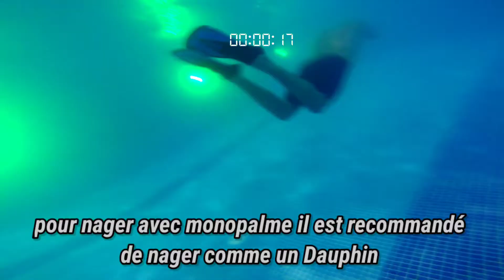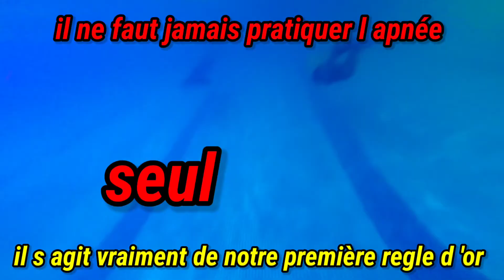learn the undulation and how to master the monofin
Séance d entraînement apnée dynamique en monopalme et des astuces comment débuter l ondulation
L échauffement et obligations suivie par des exercices de renforcement musculaire
L objectif étant de maintenir un rythme régulier sans avancer le corps a reculé avec la tête la plus immobiles possible
Le mouvement debate juste en dessous du sommet de la cage thoracique et se propage jusqu aux pieds
En endulation le début de la phase compulsive caractérise par une remontée du bassin vers la surface . Ce mouvement implique la construction de plusieurs muscles le traverses qui est un muscle stabilisateur de la posture et contient les viscères
Les muscles profonds de la colonne et particulièrement contracter les lombaires et les fessiers .
Les ischio jambières dans la rementee les mollets et les bras qui reste bien gainer parallèle au fond de la piscine entraînant par la même occasion les jambes termine le mouvement de l ondulation a ce moment ou la propulsion et maximale

Il n’existe pas qu’un seul chemin pour progresser. Il y a des bases à connaître et puis il y a vous.

Chacun son parcours, son entrainement. Chaque apnéiste saura percevoir sa formation . Vous trouverez a tout les clés de la progression en apnée .